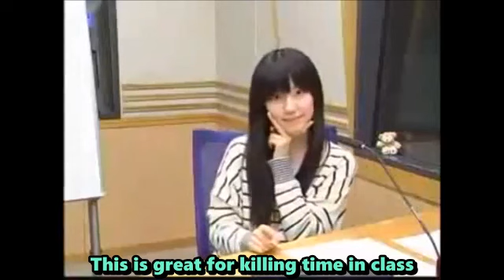Misawa Sachika's Talent~! Finger Flexibility [Potastic Fansubs]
A short series of clips to showcase Misawa Sachika's adorable and lovable personality!

She's super lovely and makes me want to just hug her so much

My Facebook Page for those who use facebook more often
All patrons are greatly appreciated!